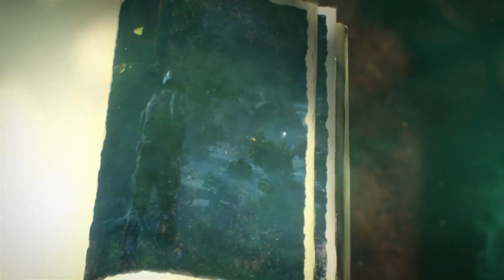Call of Duty Mobile Official Season 1 Soldiers Tale Trailer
Check out the trailer for Call of Duty: Mobile's Season 1: Soldier's Tale, which brings operators, the new LW3-Tundra sniper rifle weapon, a new Atrium map, and more to the game. In Season 1 of Call of Duty: Mobile, the world of classic fairytales will be flipped on its head. Call of Duty: Mobile is available now on iOS or Android, and Season 1 kicks off on January 10, 2024 at 4 p.m. PT.

During Season 1, you will have the opportunity to earn 50 tiers of Battle Pass rewards with a new supply of free and premium content, including operators such as Cipher – Hatter’s Grin, Death Angel Alice – Wonder Lost and Sophia – Blood-Red Hood, as well as the new LW3-Tundra sniper rifle, Weapon Blueprints, Calling Cards, Charms, Call of Duty Points, and more launching throughout the season.